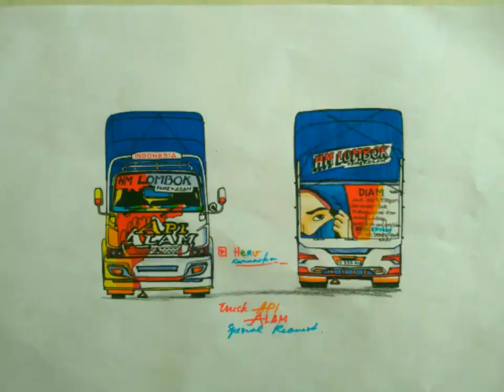Cara menggambar Truck Canter Api Alam, Truck modifikasi, Truck mania by Heru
Assalamualaikum saudaraku semua kesempatan kali ini menggambar Truck Canter Api Alam , spesial request semoga berkenan menghibur silahkan klik like 👍 share Subscribe 💜 gratis untuk anda semua jangan lupa klik 🔔 supaya tidak ketinggalan episode menarik selanjutnya terima kasih support nya subscribenya silaturahmi nya semoga rezekinya lancar sehat walafiat sukses selalu, assalamualaikum.herukwinarko truckmania truckhmlombok#